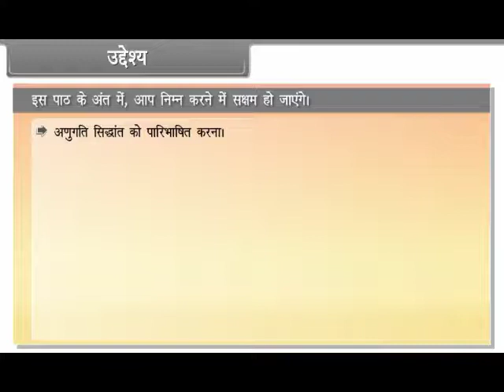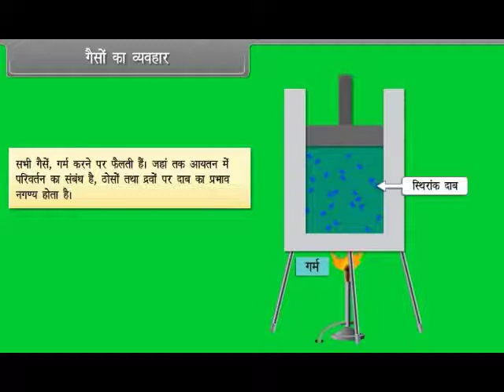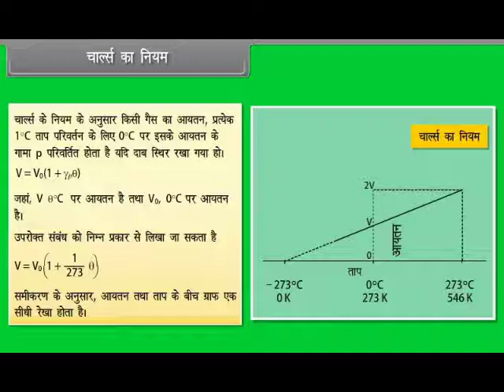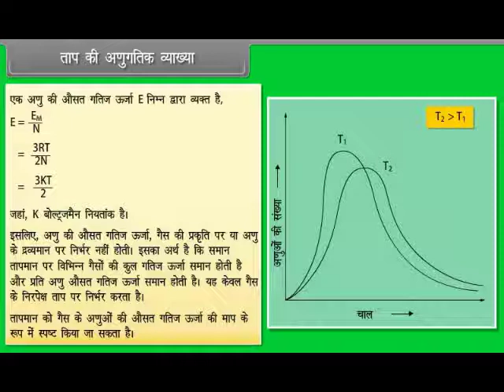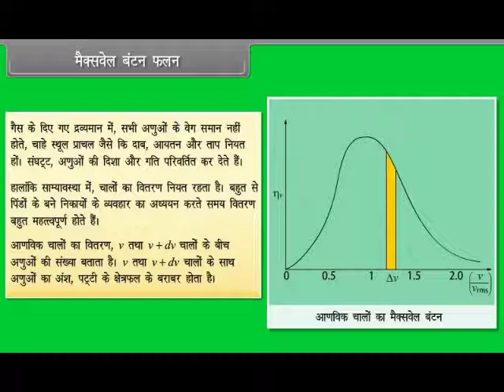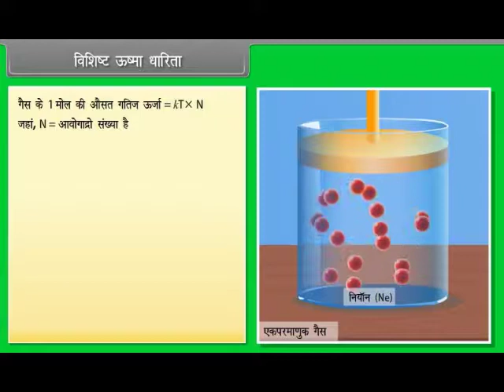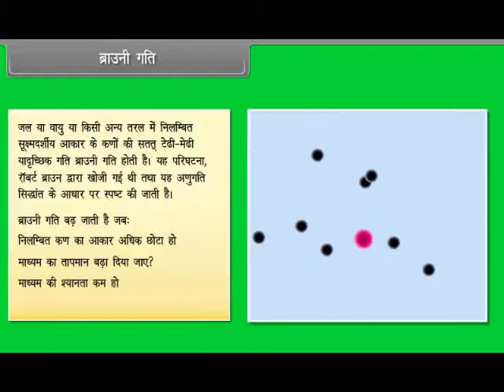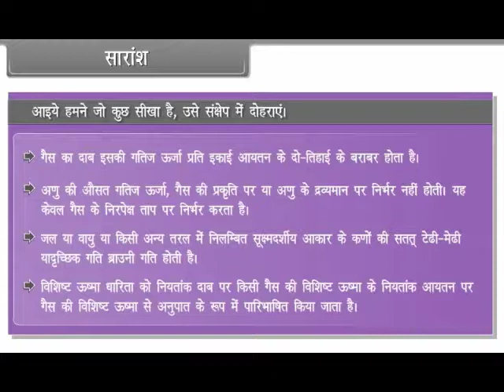11th Class Physics Hindi Medium Kinetic Theory of Gases